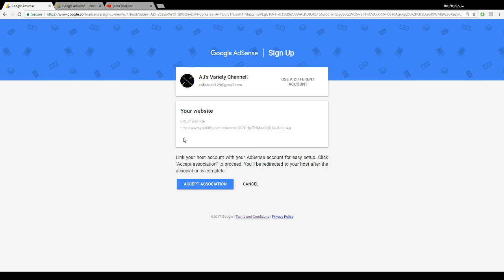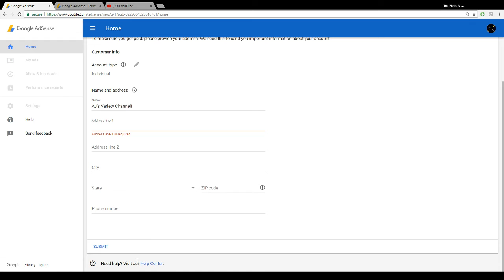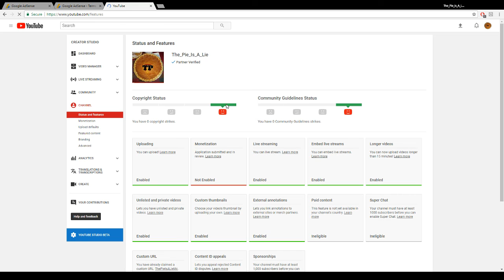How To Start Earning Money On YouTube! | How To Get Monetized!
Hope You Enjoyed And Hope This Helps!